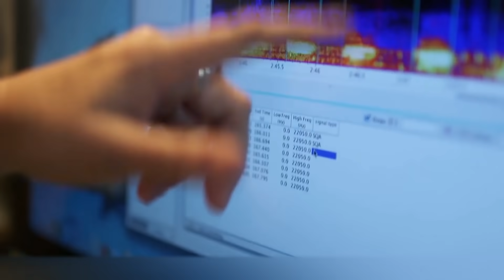9 Animales Salvajes a los Que les Gustan los Humanos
Es difícil encontrar a una persona a la que no le gusten los animales. Sin embargo, estamos acostumbrados a interactuar con la mayoría de ellos a través de la pantalla de nuestros dispositivos electrónicos. Después de todo, los gatos y los perros nos parecen inofensivos, pero no podemos decir lo mismo de los animales salvajes. ¡Pero hay muchas excepciones! Un gran número de animales salvajes están contentos de interactuar con los humanos y probablemente no causarán ningún daño a las personas. Hoy vamos a hablarte de animales que podrían convertirse en tus mejores amigos.